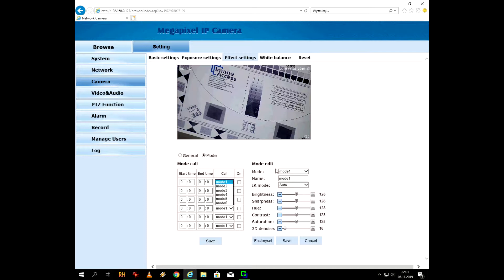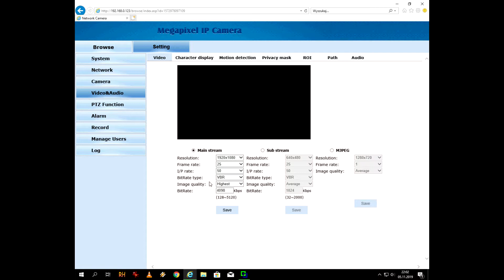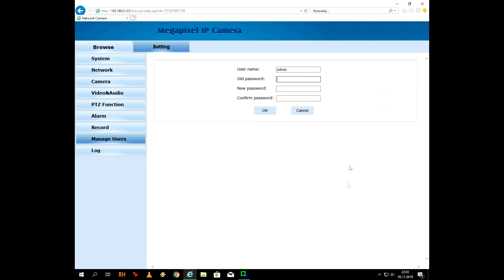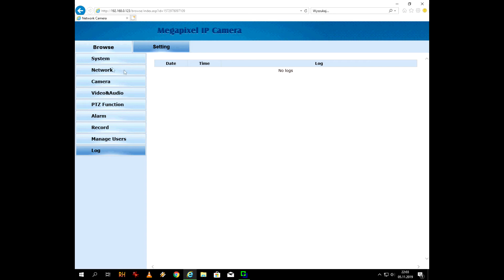Kamera IP FLOUREON 1080P 30X ZOOM PTZ Dome 2Mpix IPD-E24Y02-BS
Wgląd w ustawienia kamery IP FLOUREON